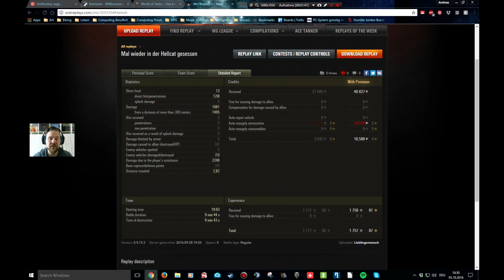Lets Play (Watch) - Folge 58 - Henry, dat is die Hellcat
Bin mal wieder ein bissel Hellcat gefahren. Aus Spaß an der Freude. Und für Gunmarks. Und für Stats Pushing. Und um ein Video für den kleinsten Kumpel den ich habe zu machen. Panzerass - 2. Gunmark - Viel Spaß